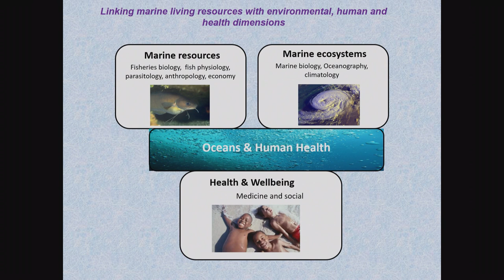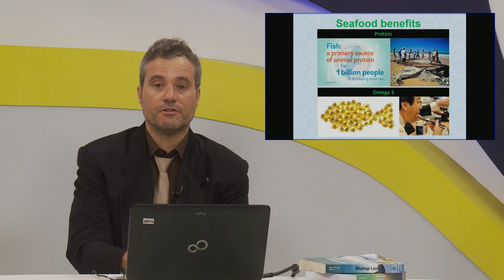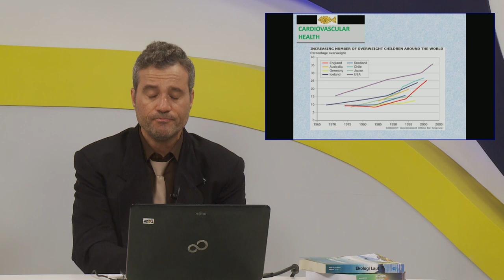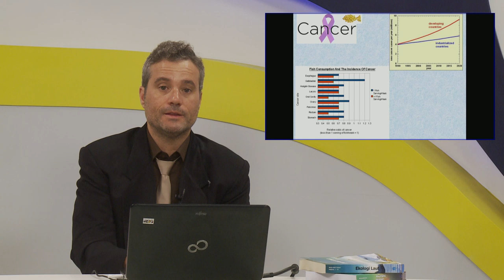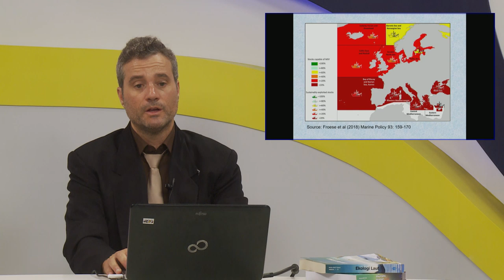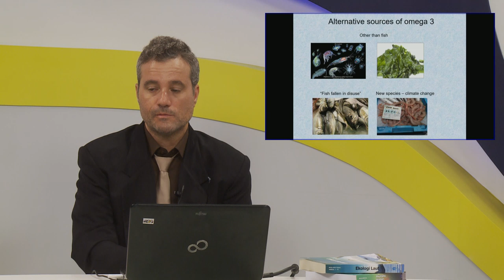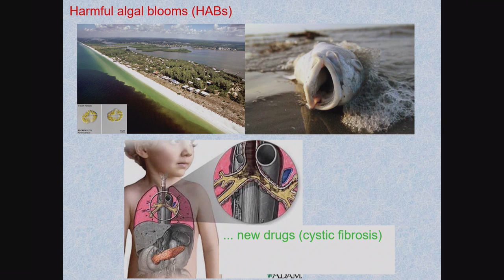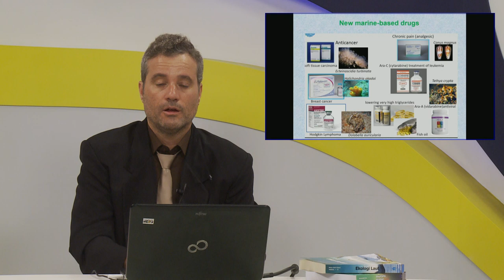MMPI5104 Pengelolaan Wilayah Pesisir dan Laut Ocean Healty dan Future Of Our Fisheries